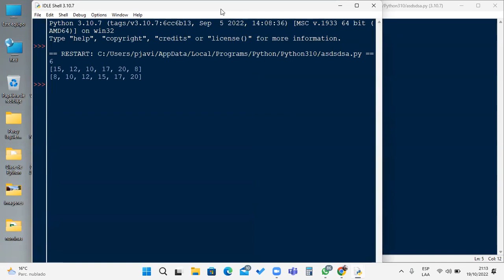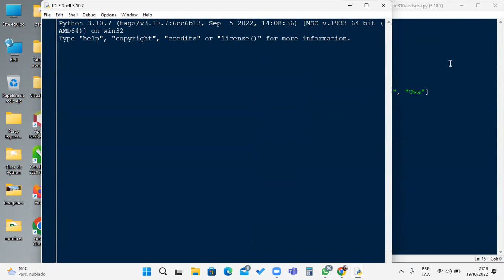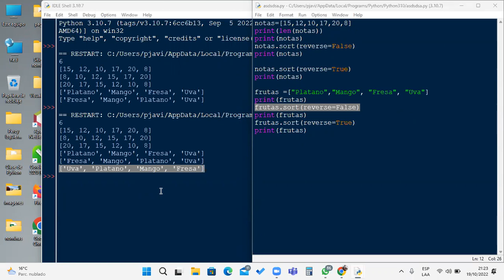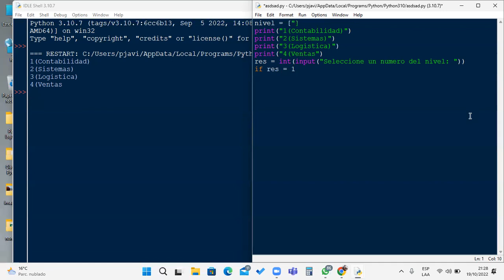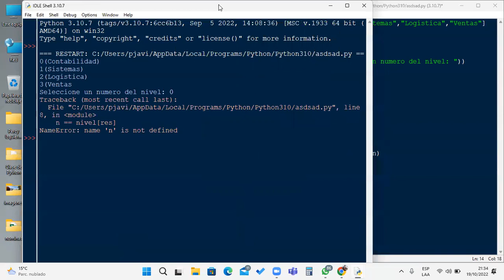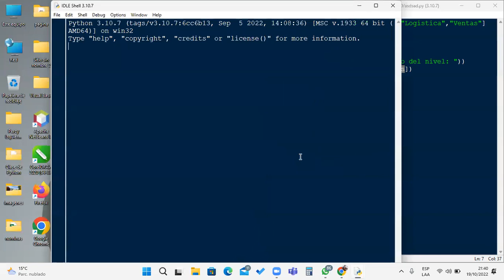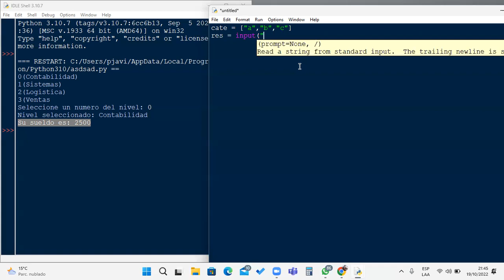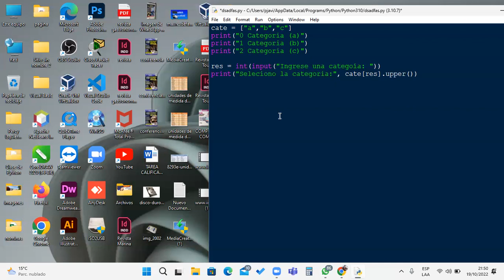Clase 02 Python 19-10